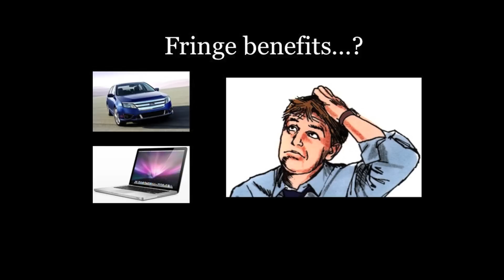The IRS approach to cellphone deductions - Western CPE Video eTax Alert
The IRS approach to cellphone deductions - Western CPE Video eTax Alert. Sign up for a live seminar, webcast, or self-study tax update at westerncpe.com.